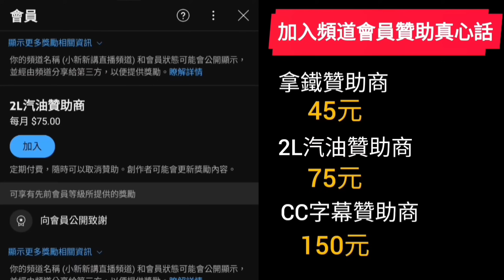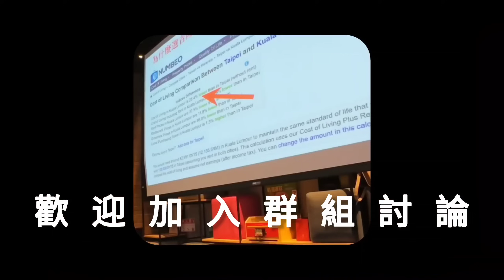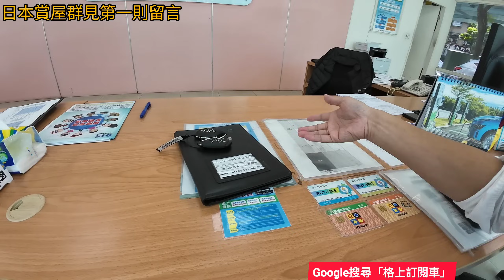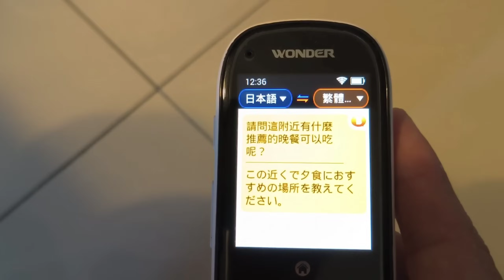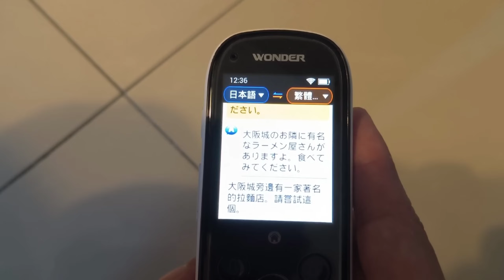MG最近賣超爛🫠我卻換了MG HS！居然有網友超速被扣牌用這招解套😱...MG ZS Kona ioniq tucson L santafe Kia prius altis參考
「格上訂閱車」價格請自行上網搜尋

母親節禮物還沒選好？可參考德國藍寶這款肩頸按摩儀😍怕開箱以後又瞬間缺貨，先來預告一下，有興趣的朋友千萬要別錯過囉！趕快來搶唷！

這價格真的太殺了😱這次法國湯姆森針對粉絲提供了超級優惠價，原價12900的掃地機器人，限時下殺3990元😱這台湯姆森掃地機器人，不只配備陀螺儀還可以使用APP控制路徑規劃，今年過年大掃除就靠它了😍
🌟優惠數量有限唷❤️

出國還好有這個旅遊翻譯神器😍原廠硬是提供比蝦皮還便宜的價格😍感謝原廠提供特別優惠價，有外籍看護也很適合唷👇

你無聊的時候都在做什麼消遣？
有什麼方式不影響別人又可以舒壓🤔用這隻旺德卡拉棒唱歌是一個好方法，又可以不影響別人真是太棒了😍優惠在這裡

終於試完了這個德國SABA雙渦輪吸塵器😍效果很棒...給粉絲們過年時可以好好除舊佈新一下，PCHOME還賣這個價，今年特別跟原廠爭取只有200台不到零頭3990元，賣完就沒了唷！要搶要快唷😍

過年期間整天在家腰酸背痛😱當然要來一隻德國藍寶筋膜按摩槍👏之前看過朋友在外面買便宜的一下子就壞了，力道也很小，不如用手按🤣但是德國的就是不一樣，不只力道可調整，耐用度更是了得，絕不是坊間便宜貨可以比擬，有興趣的朋友可以點選連結參考唷！

過年忽然發現家裡碗筷很雜亂😭趕快來一組「湯姆森廚房殺菌機」，除了有烘乾收納功能外，還有紫外線殺菌功能，特別適合廚房潮濕容易發霉的環境，原本雜亂的廚房現在清爽多了😍優惠連結：

這幾天出門才發現充電器真的很重要😱還好我隨身攜帶這組HP車用充電組😍正副駕駛座充電沒問題，有安規認證的才安全，一組才499推薦給大家👇